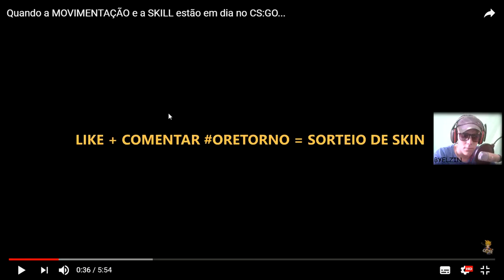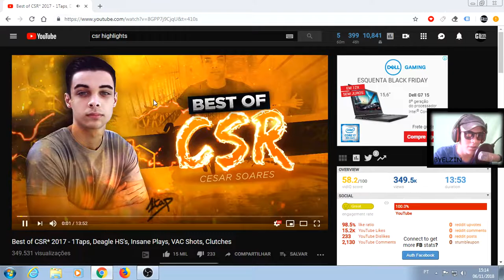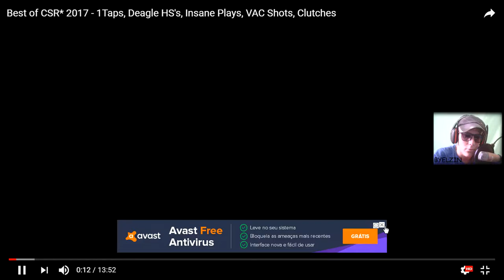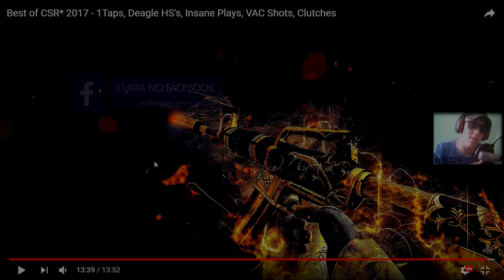REAGINDO ao BEST OF CSR* - 1Taps, Deagle HS's, Insane Plays, VAC Shots, Clutches!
REAGINDO ao MITO CSR - 1Taps, Deagle HS's, Insane Plays, VAC Shots, Clutches!